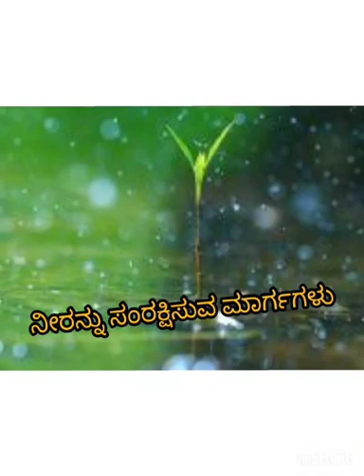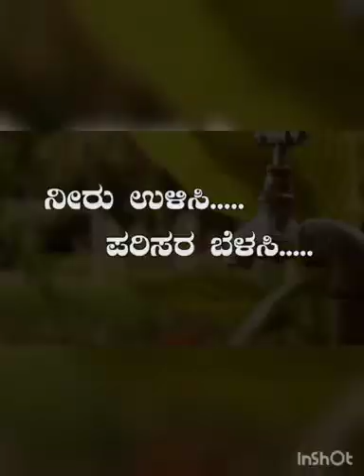St. Marth's college of Nursing NSS volunteers creating awareness on catch the Rainwater